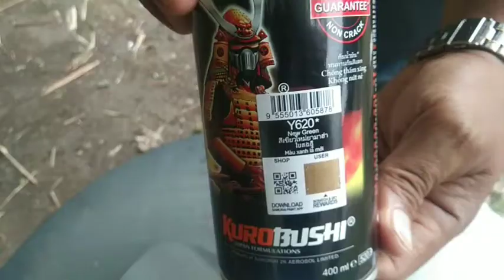Samurai Paint : Tips Pengecatan New Green Y620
bahan bahan yang di siapkan
1. Epoxy 2K04 / UC H210
2. Silver 124
3. New Green Y620
4. Clear 2K01 / K1K